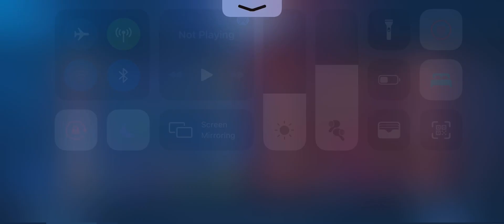💥 smashing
Rank match… team mate about to throw the match while already in the lead till i fk them up in group chat, this is the problem with those indon fkers almost every time dont know how the hell they even got the epic rank anyway